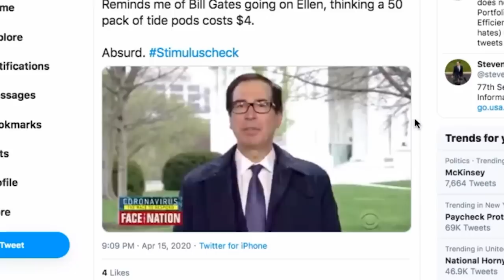Mnuchin Proves How Utterly Out Of Touch Republicans Are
Right-wing reality goes way beyond what they're telling us. Michael Brooks and the Majority Report crew discuss this.